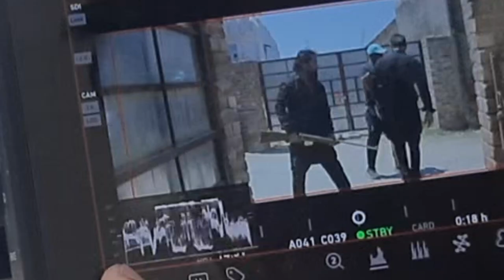RUPINDER GANDI YAARA DA YAAR BTS !!!!